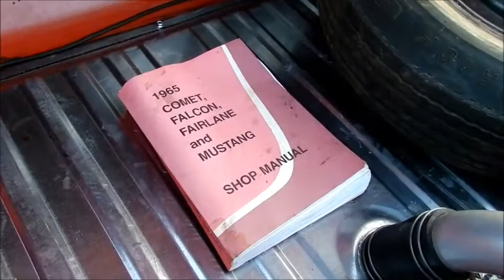1965 Ford Mustang V8 - Motorlauf, Kofferraum und fahrend